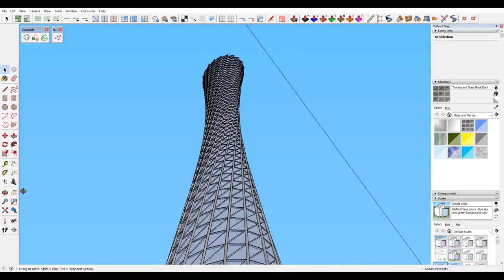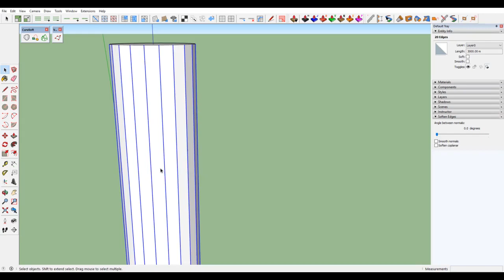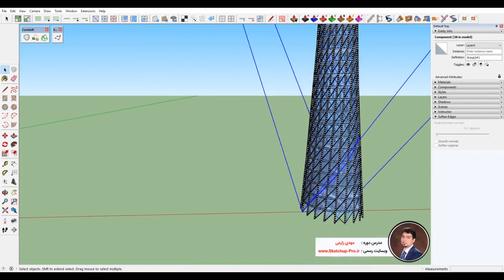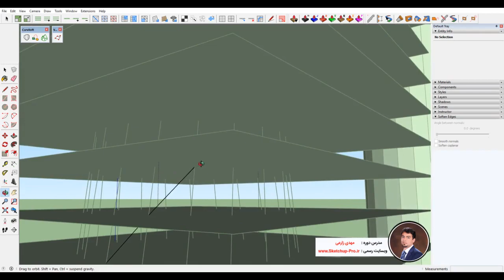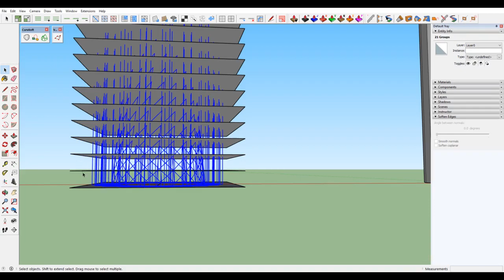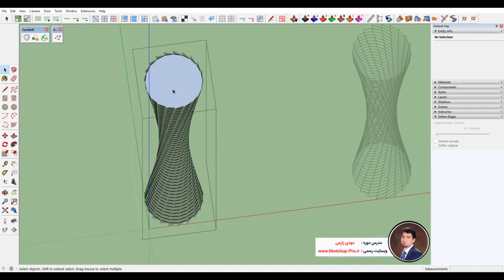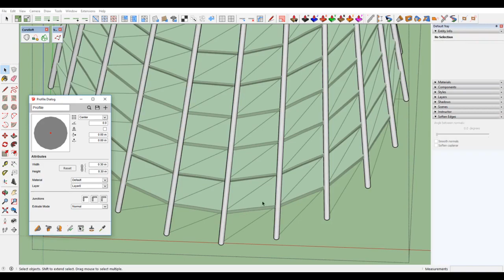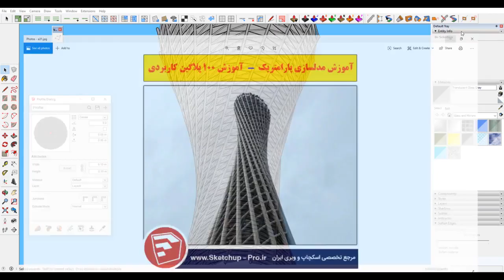آموزش مدلسازی برج در اسکچاپ | Sketchup Canton Tower Modeling Training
پکیج آموزش مدلسازی پارامتریک شامل:  آموزش صفر تا 100 مدلسازی اسکچاپ به صورت آکادمی + آموزش بیش از 100 پلاگین کاربردی اسکچاپ + آموزش مدلسازی حجم های پارامتریک. استاد مهدی زارعی.